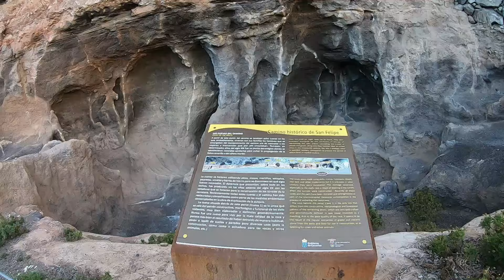SAN FELIPE EN BUSCA DEL OCASO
🌥 EN BUSCA DEL OCASO
      Playa de San Felipe
      Un viaje virtual 🎥🎬
La Playa de Vagabundos o de San Felipe es una playa del municipio de Santa María de Guía que me trae maravillosos recuerdos de infancia.
Playa de arena volcánica y callaos en la desembocadura del barranco de Silva, característica de la playa hoy por ser popular para el surf y el bodyboard.
Realiza este viaje virtual conmigo desde el mismo casco de Guía pateando por la carretera vieja a Las Palmas para enlazar con el Camino Histórico de San Felipe pasando por debajo del viaducto de la Cuesta de Silva y llegar hasta la Playa, disfrutando de unas vistas espectaculares al horizonte y encontrarnos con el ocaso 🌅 que como cada tarde nos está esperando reflejado en la arena.